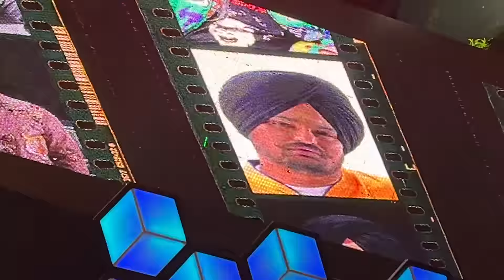Electric Shock Key Prank 😂 | Shadi Me full Fun | Yaatri